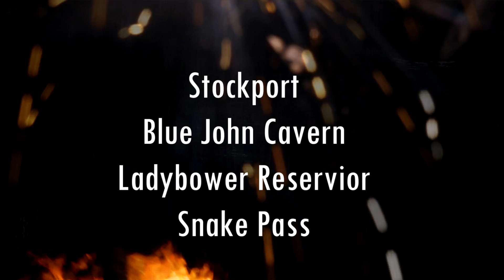Action On Addiction Trailer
Action On Addiction Promo Trailer. Please Join us